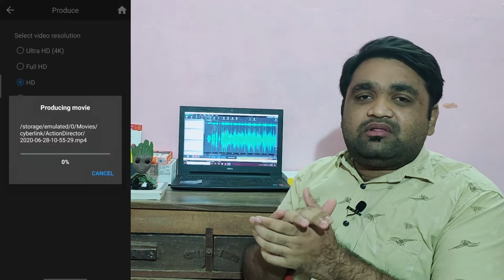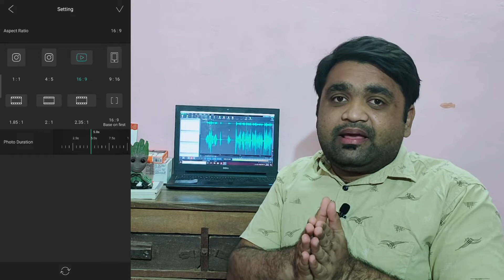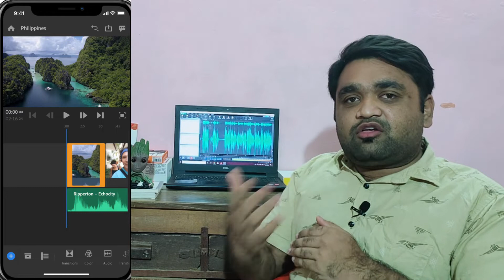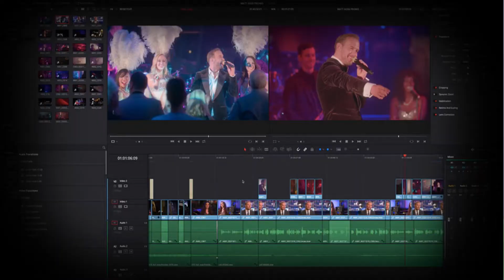Top 3 Video Editing Apps for Android Without Watermarks in Tamil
Here I have Mentioned about 3 best apps in android where you can edit and export the videos without watermark.